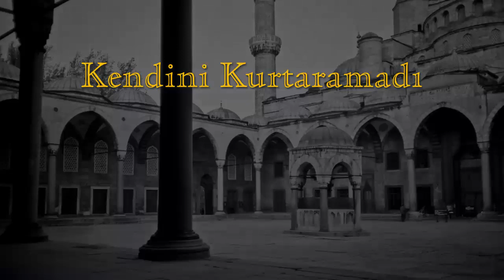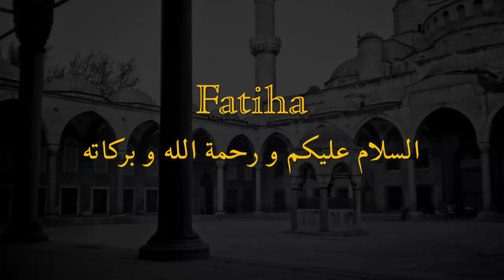He Could Not Save Himself - Kendini Kurtaramadı - لم يستطيع إنقاذ نفسه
07/03/2013

Mawlana asks, How can "He Who Could Not Save Himself" save others? Without spirituality Man is like a flower cut off the tree; his life and his usefulness are limited. He cannot give real life to himself or to others. A Man without spirituality is an image without a reality. Islam is exalted; it allows no images, no idols. Remember the grave in order to know the true value of this world!

Şeyh Efendi Hz soruyor, kendini kurtaramayan nasıl başkalarını kurtarabilir? Ruhaniyetten mahrum olan insan ağacından kesilen gül gibidir, ömrü ve faydası belli bir süre içindir ancak. Kendisine de başkasına da gerçek hayat veremez. Ruhaniyeti olmayan insan hakikati olmayan bir görüntü gibidir. İslam yücedir, resimle heykelle işi olmaz. Bu dünyanın gerçek kıymetini anlamak için hep kabri hatırlayın!

مولانا يسأل ، كيف يمكن" لمن يعجز عن حفظ نفسه " ان يحفظ الآخرين ؟ بدون الروحانية الإنسان مثل زهرة قطفت من شجرة ، حياته وفائدته محدودة . لا يستطيع أن يعطي الحياة الحقيقية لنفسه أو للآخرين . إنسان بدون روحانية هو صورة من دون حقيقة . الإسلام ممجد ، لا يسمح بالصور ، ولا بالأصنام . تذكر القبر لمعرفة القيمة الحقيقية لهذه الدنيا !